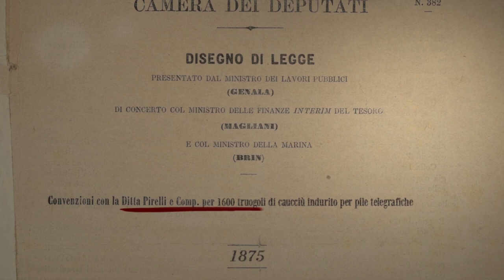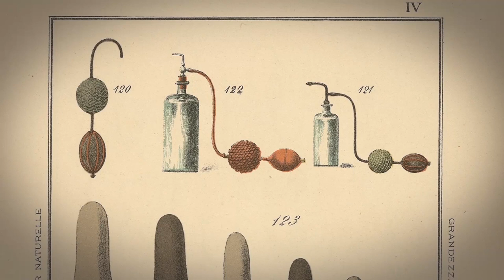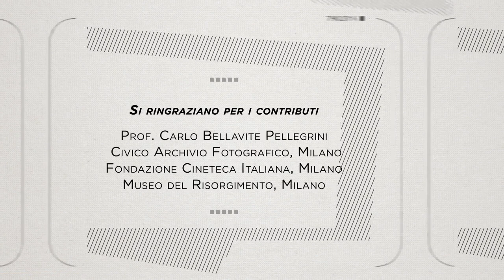LA STORIA PIRELLI IN 5 PUNTATE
Pirelli racconta i suoi 147 anni di attività, vissuti all’insegna della tecnologia e innovazione sia nei prodotti sia nella cultura d’impresa, con i cinque episodi di “Pirelli un’italiana nel mondo”. Una “graphic novel” che si sviluppa tramite illustrazioni, immagini d’archivio e motion graphic design, per far conoscere anche ad un pubblico non specialistico le tappe più importanti della storia dell’azienda milanese. Nella clip il primo episodio: il futuro della gomma.